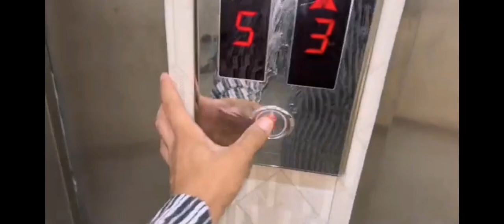Rajab butt new mini vlog